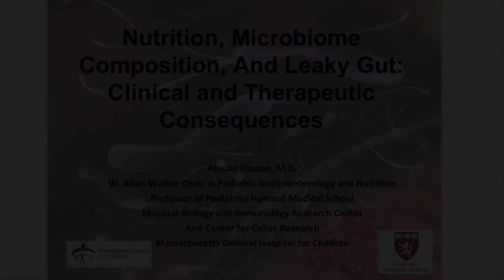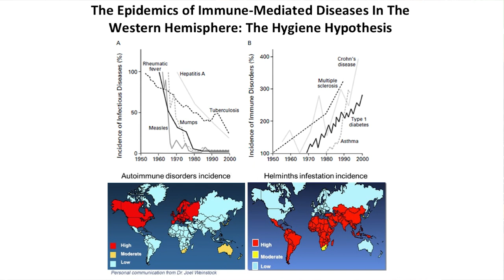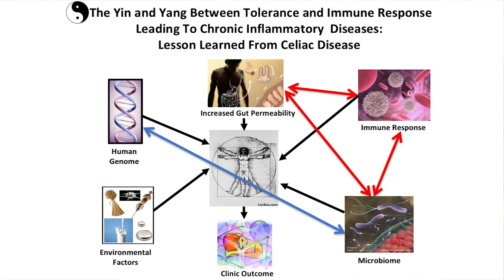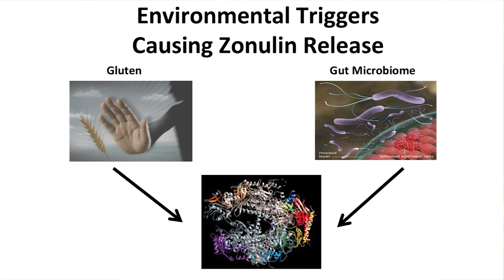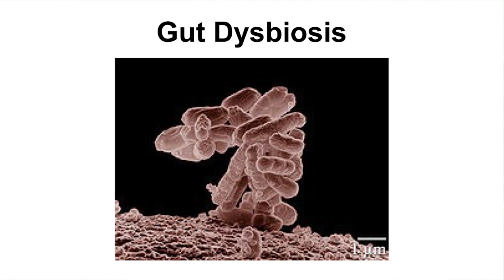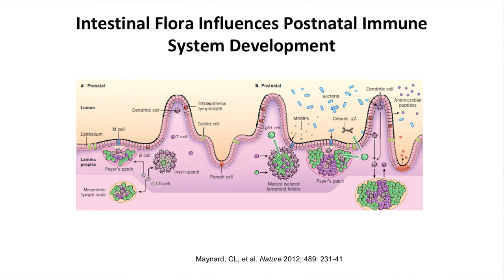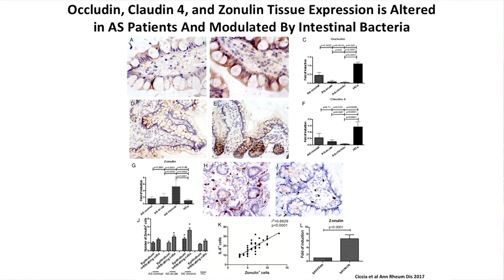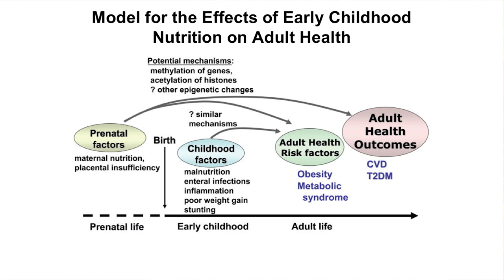Nutrition, Microbe Compositionand Leaky Gut: Clinical and Therapeutic Consequences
Dr. Alessio Fasano, director of the Center for Celiac Research and Treatment at MGHfC, discusses “Nutrition, Microbiome Composition and Leaky Gut:  Clinical and Therapeutic Consequences.”